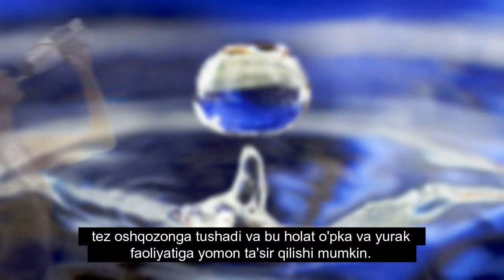Нимага тик турган холда сув ичмаслик керак